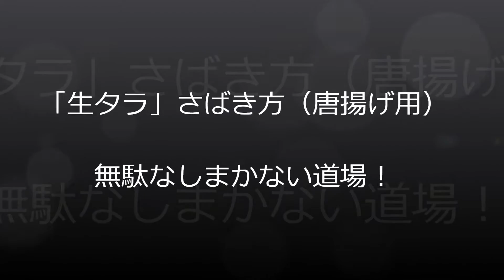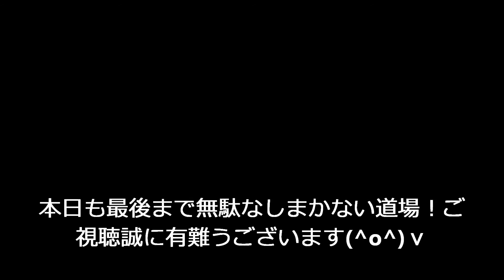「生タラ」さばき方（唐揚げ用）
これを見ていただければ(生のタラ）１匹買って来ても大丈夫！ゆっくり丁寧にさばき方動画にまとめて見ました。「生タラ」さばき方（唐揚げ用） ​ @無駄なし！まかない道場（MAKANAI DOUJYOU) ​